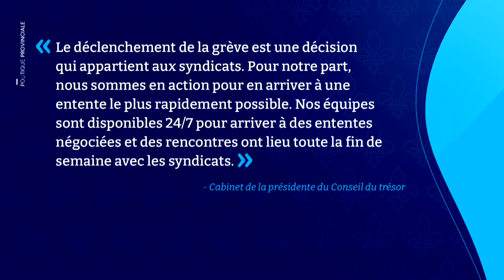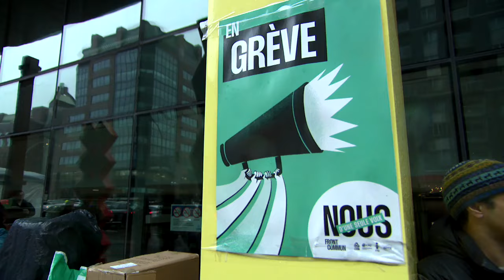Impasse dans les négociations: le Front commun n’écarte pas l’idée d’une grève illimitée - reportage